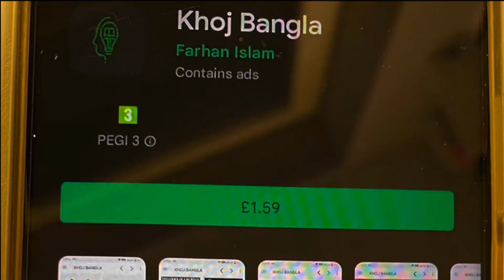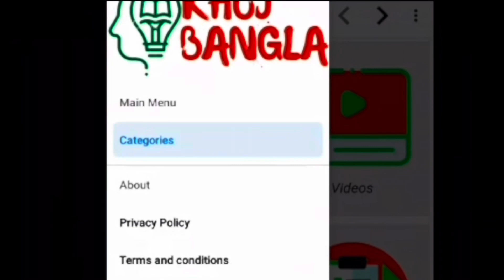এই সস্তা জান্নাতের জন্য ওরা হত্যা করতে পারে !!